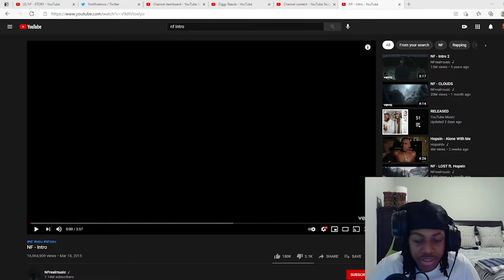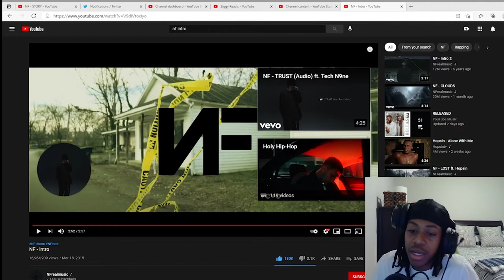NF is too lit!! NF "INTRO"/REACTION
NF is too fire and this video will show you exactly what I mean!